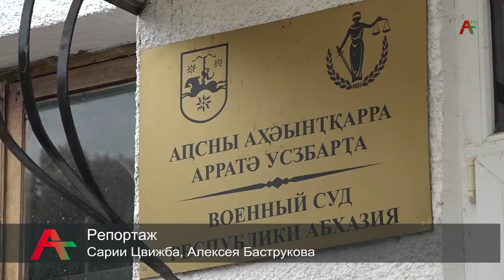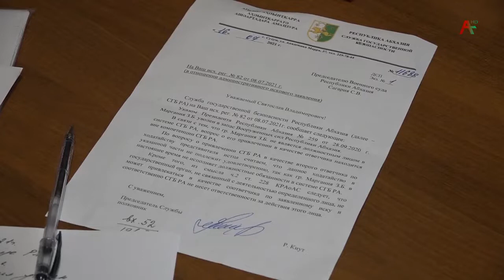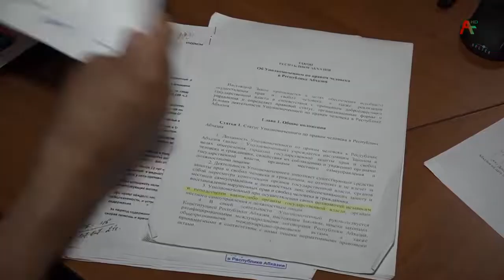Военный суд Абхазии